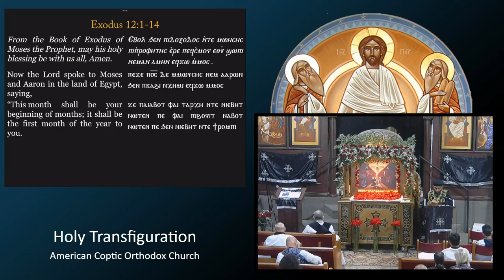Great Friday Holy Pascha: Fr. Daniel Nashed "Embrace your Cross"